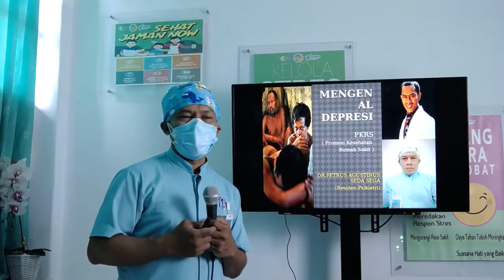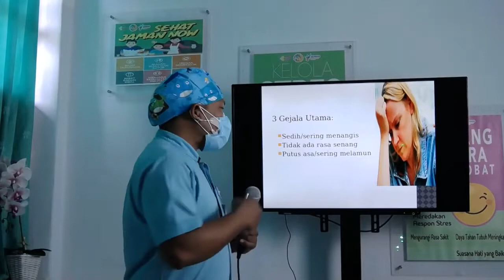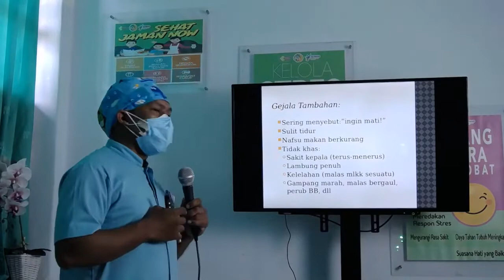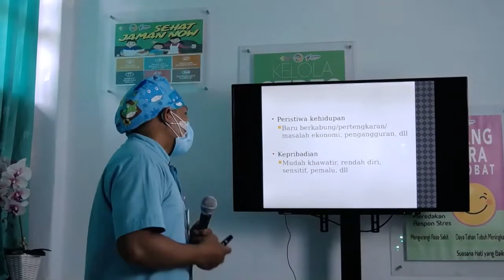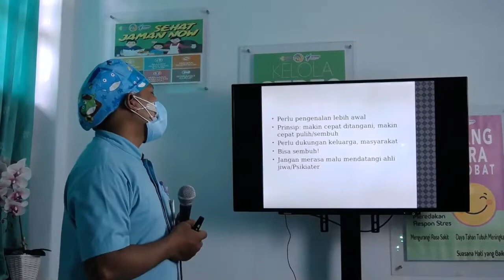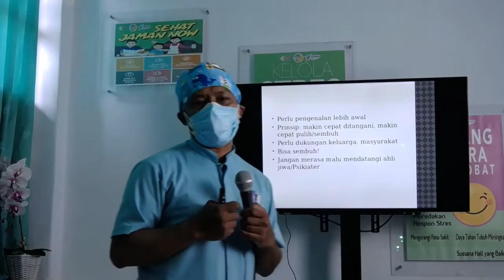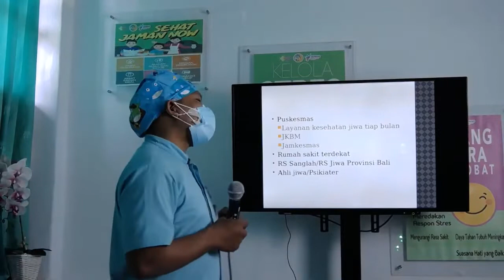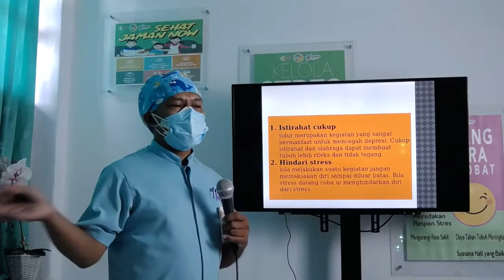PKRS RSUP Prof. I.G.N.G. Ngoerah: Mengenal Depresi